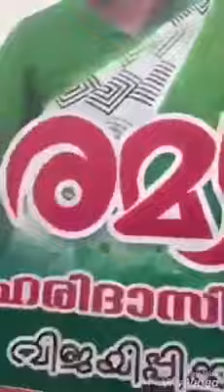ആലത്തൂർ അനിയത്തി കുട്ടിക്ക്‌ തകർപ്പൻ